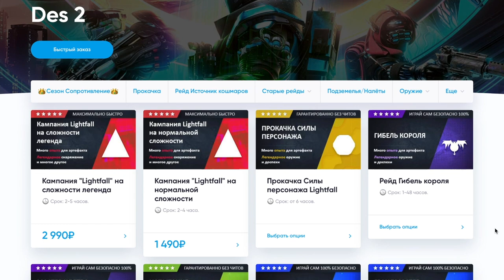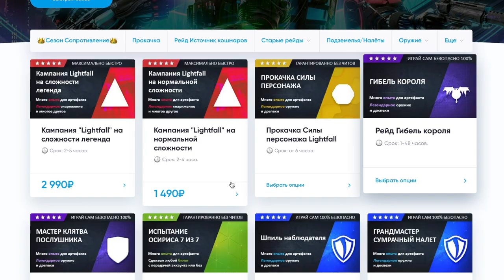Впечатления от нового рейда - "Источник Кошмаров" Destiny 2: Конец Света